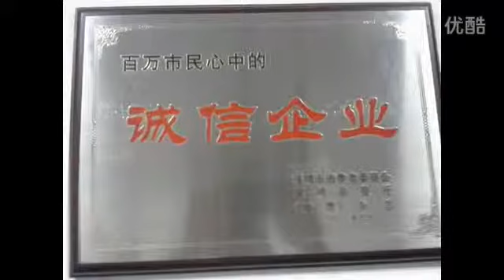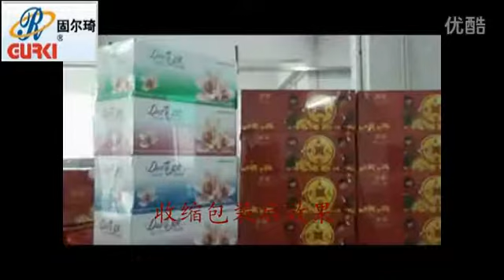Sobre de papel higiénico sellado contracción máquina retráctil máquina de envasado